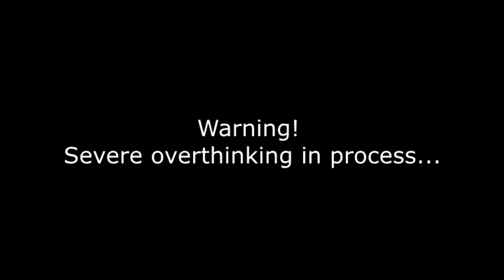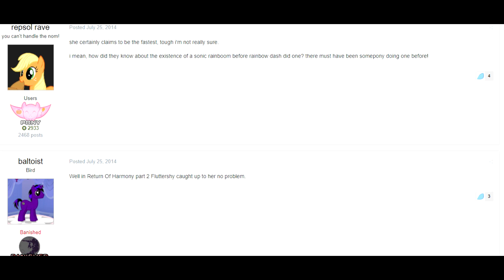Who Really Is Pinkie Pie?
The first pony to breakdown is Pinkie Pie! The princess of poppyness. The positive party pony! Hope you enjoy this video and make sure to vote in the comments about which of the Mane 6 I need to cover next.